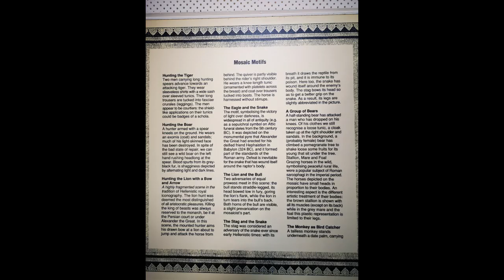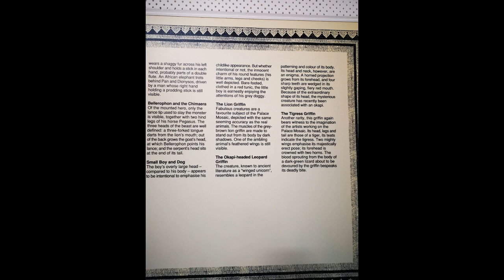ONE MONTH IN ISTANBUL I JUNE 2022 I 7th DAY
On the 7th day in Istanbul we visited the The Great Palace of Constantinople Mosaics Museum.
This museum is a landmark in Istanbul which should be on anybody's list of places that are worth a visit. The museum is located just a few steps from the main attractions - the Blue Mosque and Hagia Sophia, in the historical district of Istanbul Sultanahmet.
You will discover here:
 A glimpse of the beauty and luxury of the Grand Palace of Constantinople, wonder how skillful and patient the masters of the Roman Empire were, you can see mosaics which are about 1,500 years old, and learn how people dressed, hunted and lived in times of great empires.